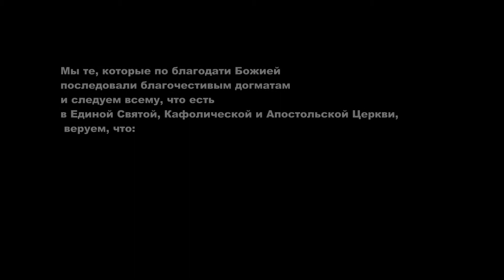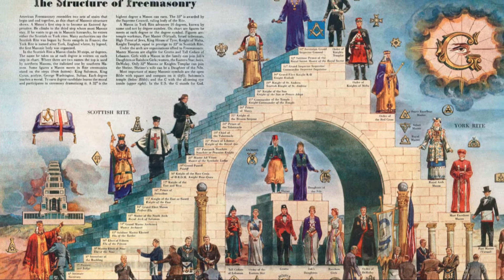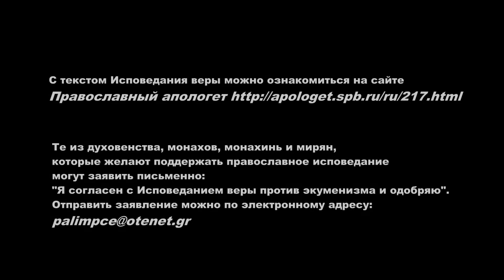В преддверии "восьмого вселенского собора": Исповедание Веры против экуменизма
С текстом Исповедания веры можно ознакомиться на сайте
Те из духовенства, монахов, монахинь и мирян,
которые желают поддержать православное исповедание
могут заявить письменно:
"Я согласен с Исповеданием веры против экуменизма и одобряю".
Отправить заявление с указанием своего профессионального, церковного и монашеского статуса можно по электронному адресу: